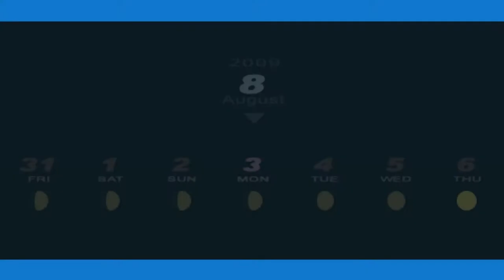Persona 3 Portable - 71 [8/3 - 8/4] Hanged Man 4, Moon 2